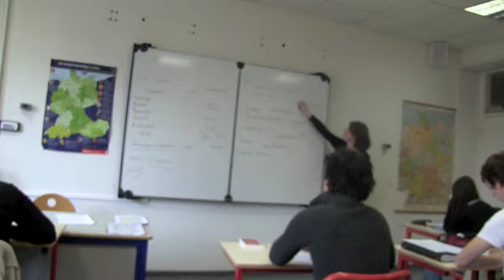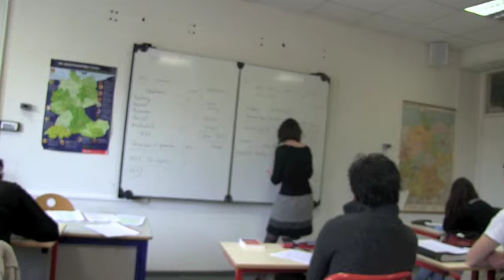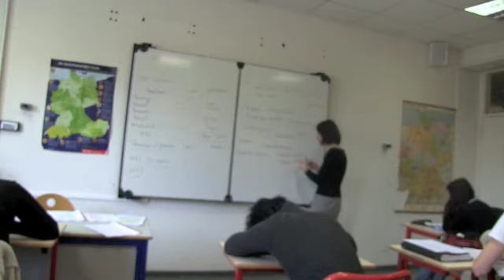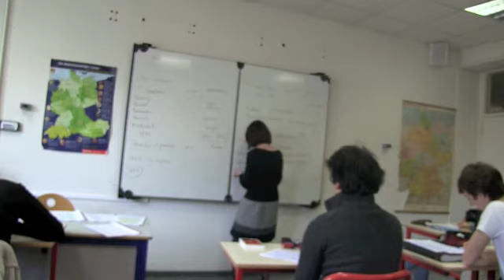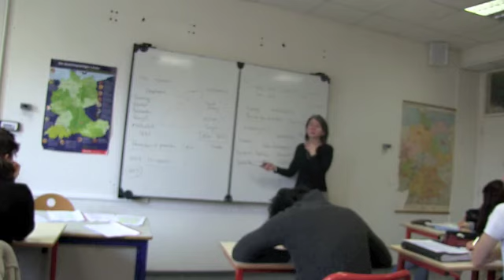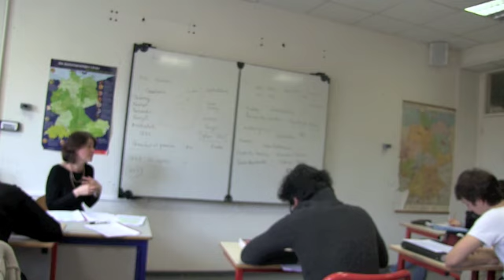Conference sur Lorenzaccio (partie 6)